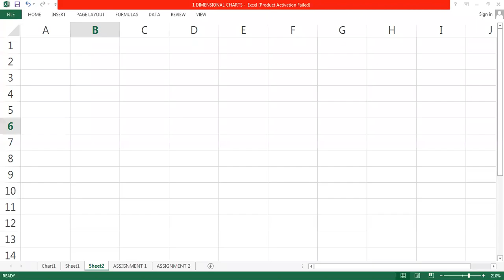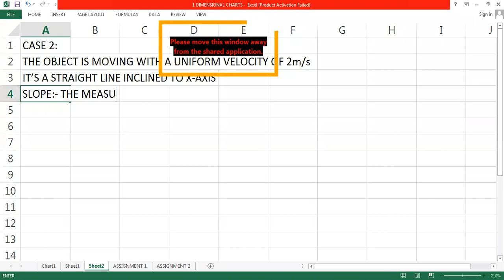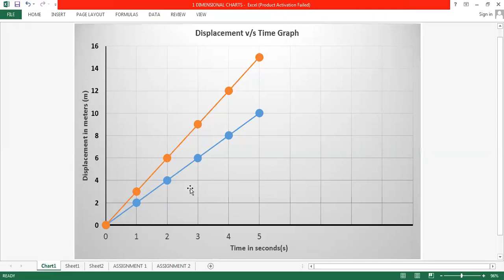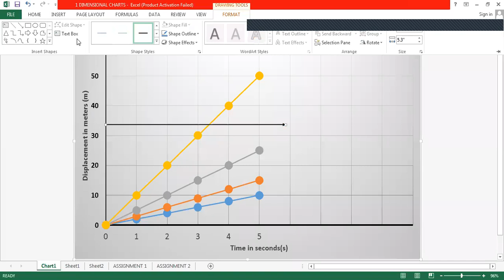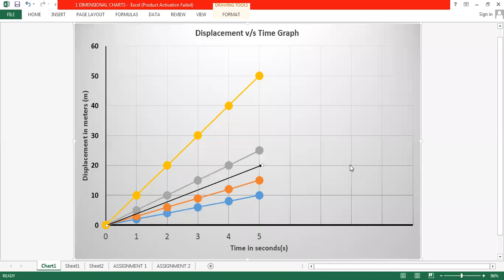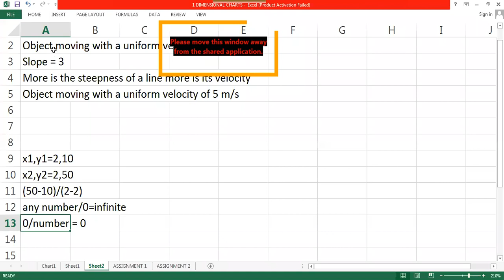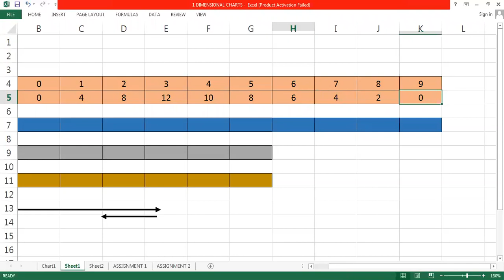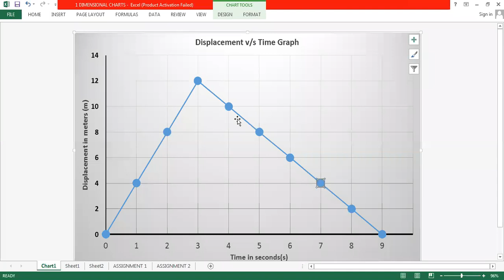DISPLACEMENT VS TIME GRAPH PART 1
THIS VIDEO IS DESIGNED TO CATER THE SYLLABUS OF GRADE 9 ICSE PHYSICS